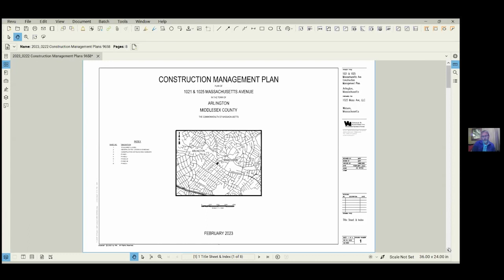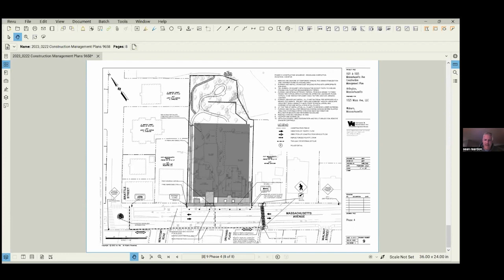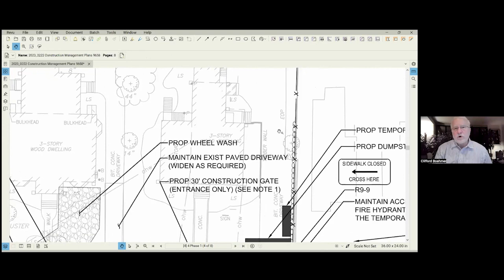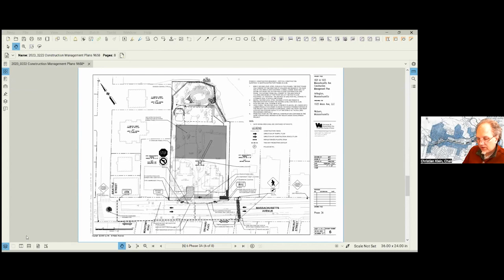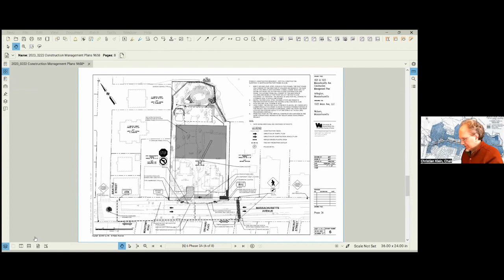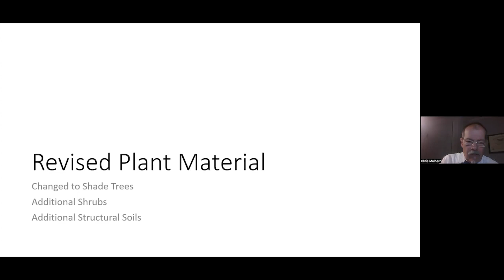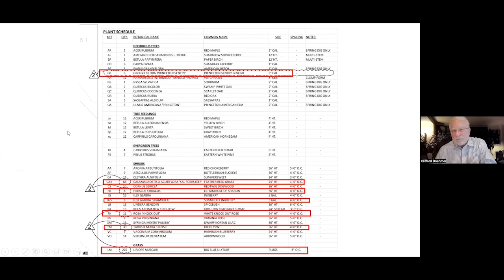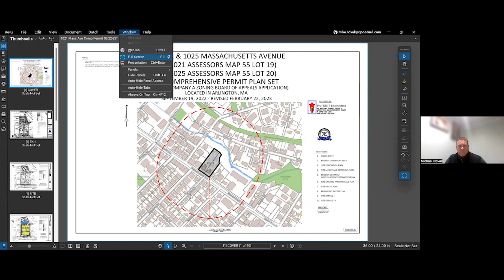Zoning Board of Appeals Meeting - February 23, 2023